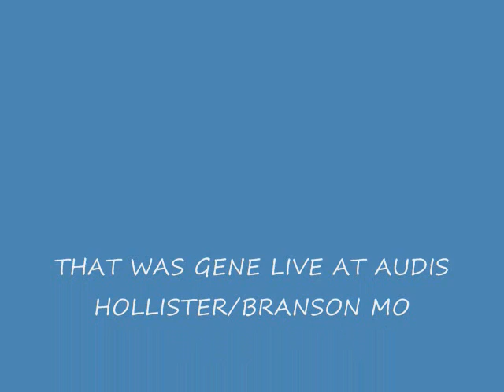GENE LIVE AT AUDIS 829.wmv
LIVE FROM HOLLISTER MO @AUDIS, GENE WITH DEDICATION TO TREY